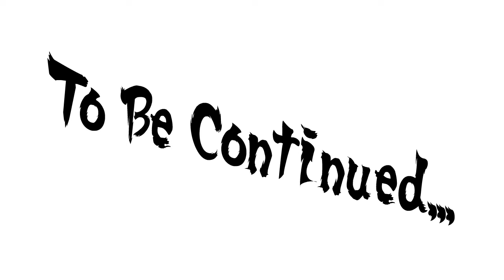Maric animation TEST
I was making SMBZ fan animations.
It's very short. lol